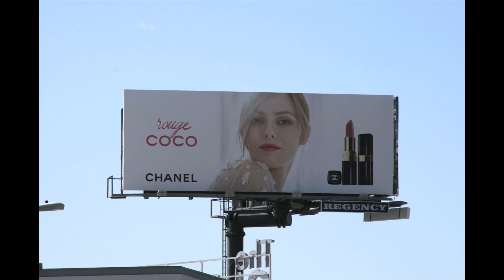HISTORY OF MAKEUP - Part 3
* 🎤 Many of you have asked me when my songs will be for sale or streaming.

🎨 If you want to support me and my channel - you can donate - even 1 or 2 dollars will be so helpful for me!!!

🎵 The music track I used was made by my brother Oleg

🙋🏼 ABOUT ME: Hi guys! My name is Alyona. I was born in Russia. I'm a musician. And I love art, makeup, fashion, style and beautiful environments. I love playing with makeup and fashion, but at the same time, I’m quite a minimalistic person. I don't like the idea of being fixated on the body too much.

I have several series on my channel that you might be interested in such as: Body Types, Contouring, Makeup History and Makeup Transformations. Also some random beauty hacks about skin care, hair, nails and beauty in general.

Love x x x
Aly